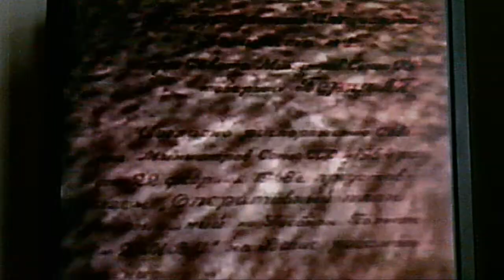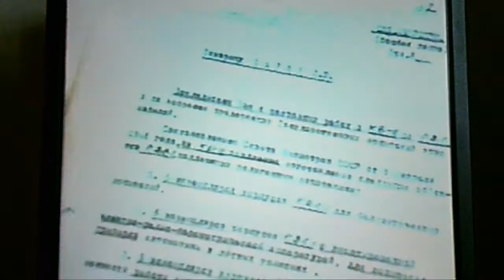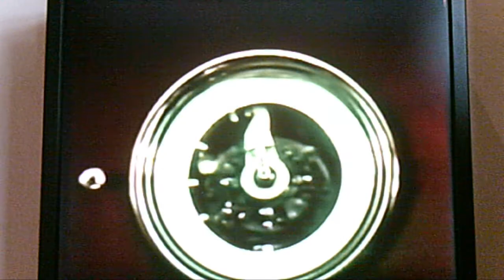Soviet (Russain) nuclear bombs test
The nuclear weapons tests of the Soviet Union were performed between 1949 and 1990 as part of the nuclear arms race. The Soviet Union conducted 715 nuclear tests using 969 total devices by official count, including 219 atmospheric, underwater, and space tests and 124 peaceful use tests. Most of the tests took place at the Southern Test Site in Semipalatinsk, Kazakhstan and the Northern Test Site at Novaya Zemlya. Other tests took place at various locations within the Soviet Union, including now-independent Kazakhstan, Uzbekistan, Ukraine and Turkmenistan.